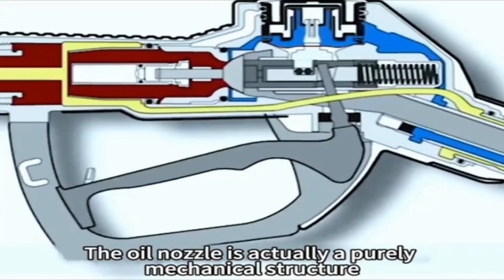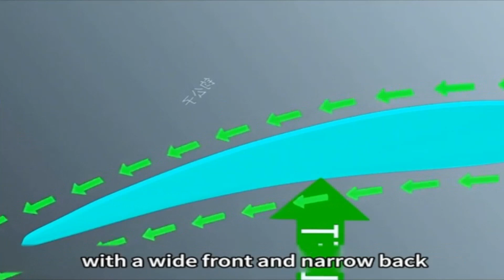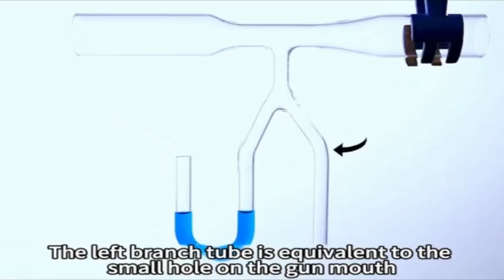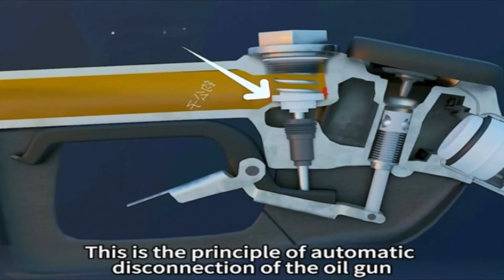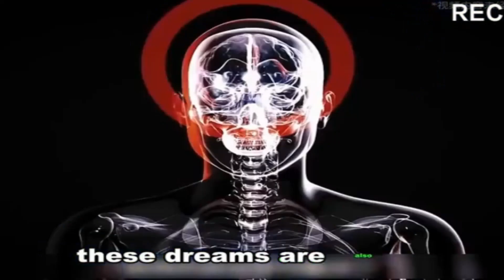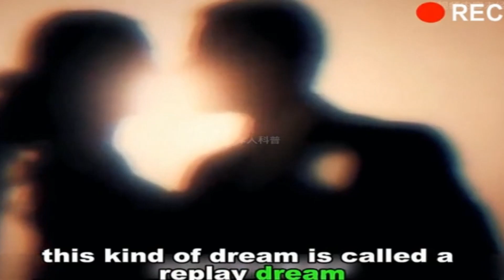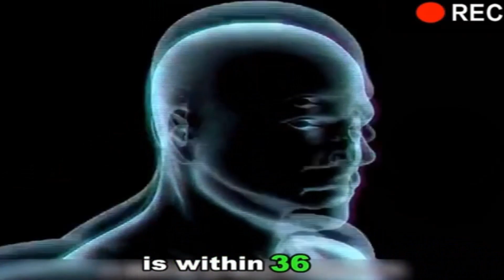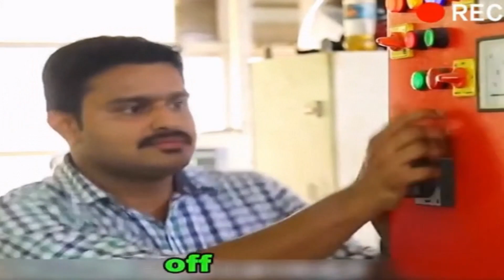How The Oil Noozle Disconnects Once Your Fuel Tank Is Full.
An "oil nozzle" is a device employed in diverse applications, including fuel systems, heating systems, and industrial processes. Its primary function is to regulate the flow and direction of oil. Particularly prevalent in burners, these nozzles play a pivotal role in atomizing and evenly distributing oil for combustion. Available in various shapes and sizes, their designs are tailored to the specific requirements of the intended application and the type of oil being utilized. The versatility of oil nozzles makes them integral components in systems where precise oil control is essential for optimal performance.

Oil Nozzle, Fuel Systems, Heating Systems, Industrial Processes, Oil Control, Combustion, Atomization, Burners, Fluid Dynamics, Engineering, Precision, Technology, Mechanical Components, Oil Distribution, Device Design, Industrial Equipment